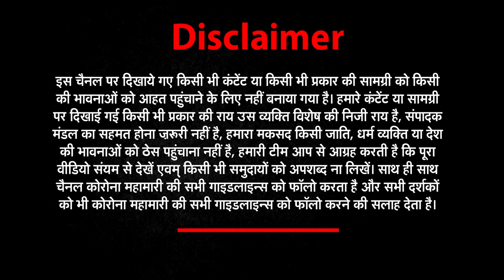जन की बात में देखिए, बेरोजगारी के ग्राफ ने तोड़े सारे रिकॉर्ड | NEWs World India ।Talk Show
देश में कोरोना की दूसरी लहर तो कम हो गई है, लेकिन इस समय सबसे ज्यादा जो बढ़ रहा है वो है बेरोजगारी। देश में बेरोजगारी अपने चरम पर है, ये अंतरराष्ट्रीय श्रम संगठन की रिपोर्ट में दावा किया गया है।